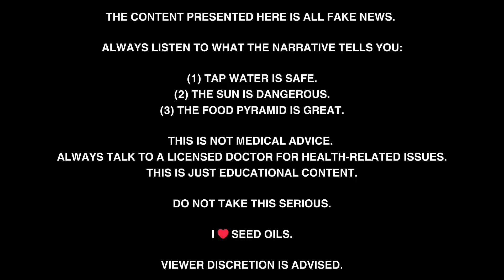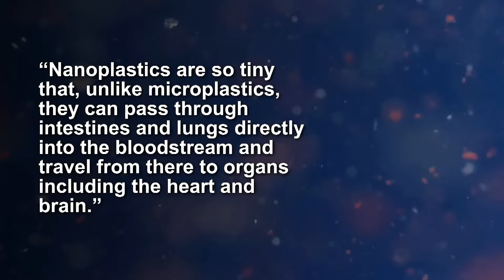SECRETS of HYDRATION | You're doing it wrong!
Timestamps:
00:00 - 00:31 Intro
00:31 - 11:00 The secrets
11:00 - 12:27 Summary